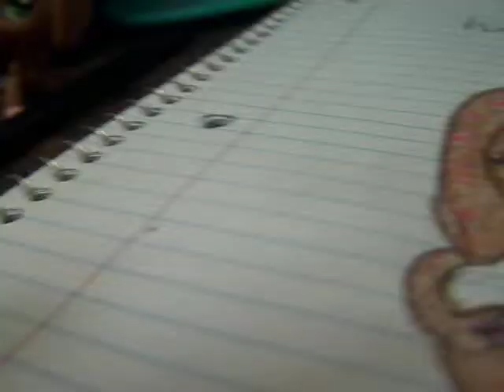contest entry for heyheybuey13!!!